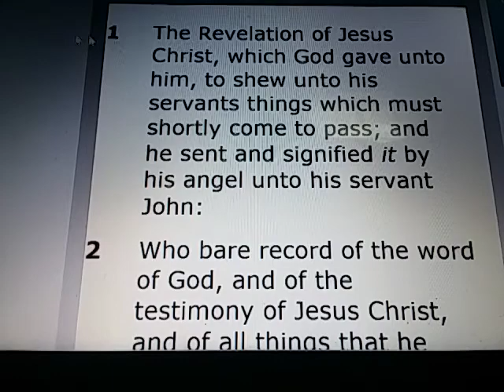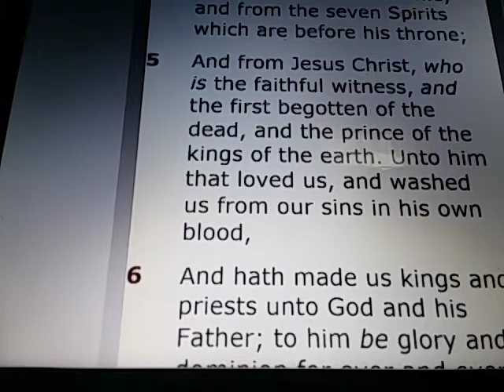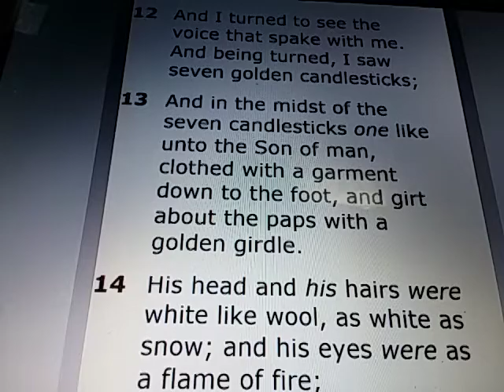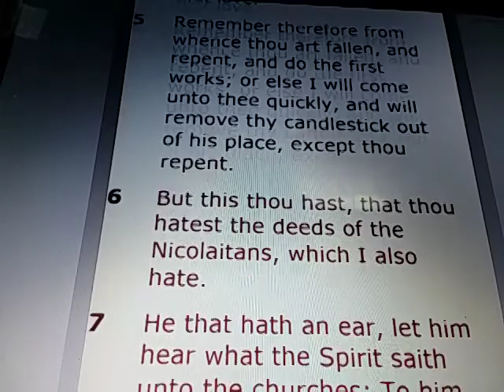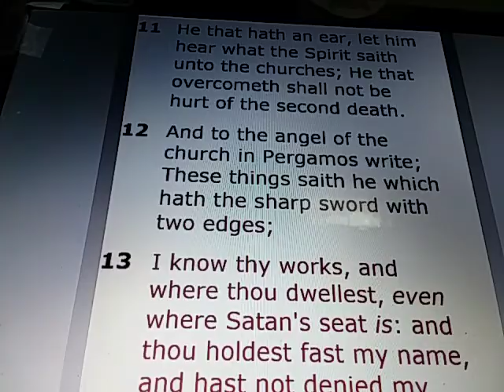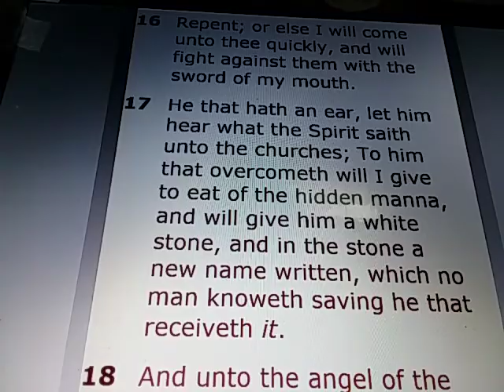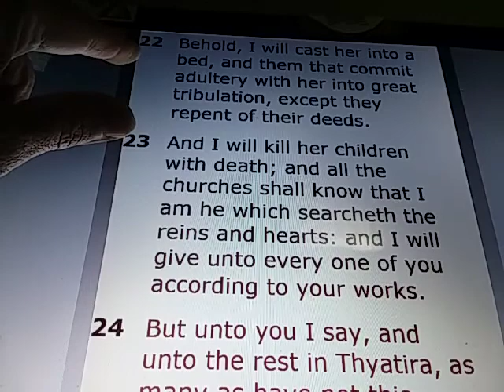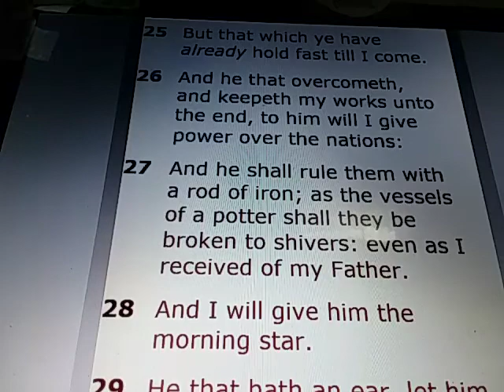REVELATION Chapters 1 and 2